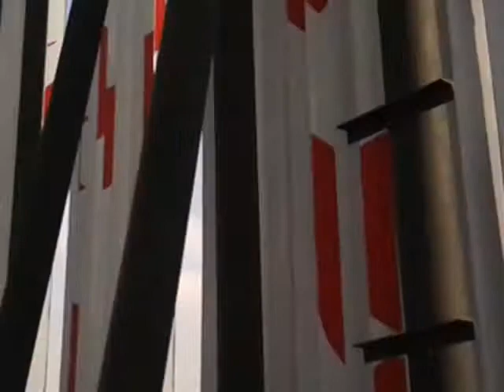stadium me tayyari ipl